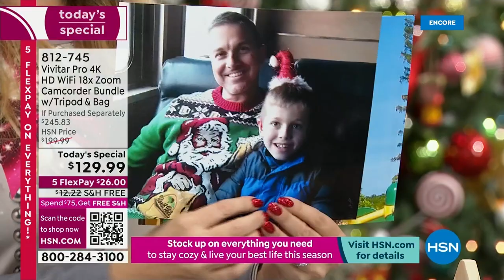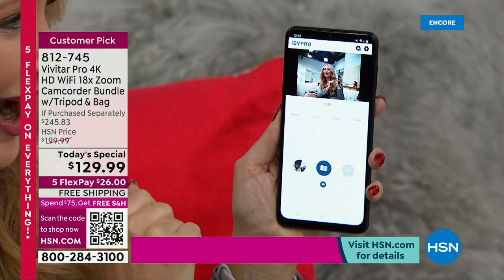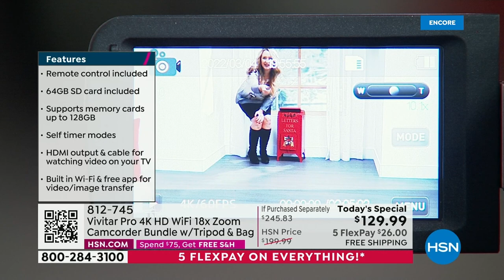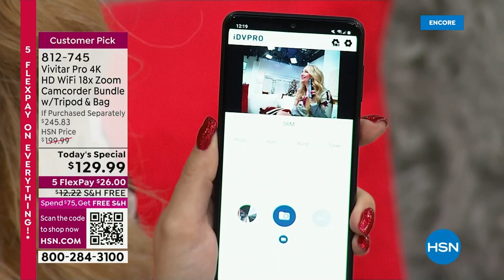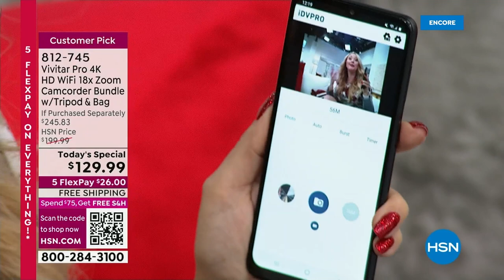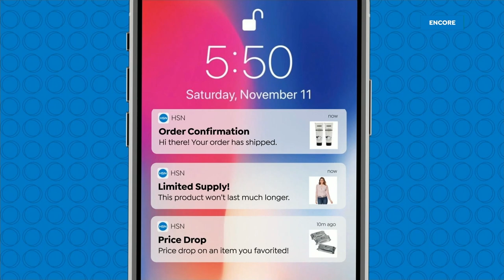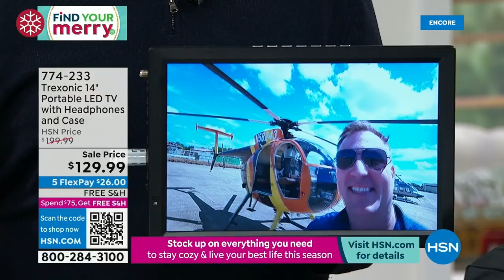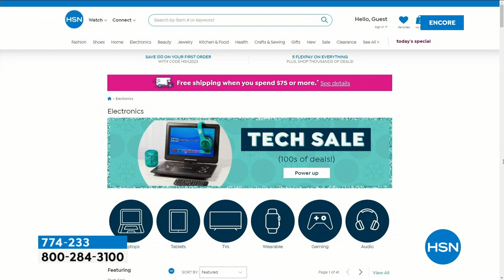HSN | Electronic Connection 12.19.2022 - 03 AM